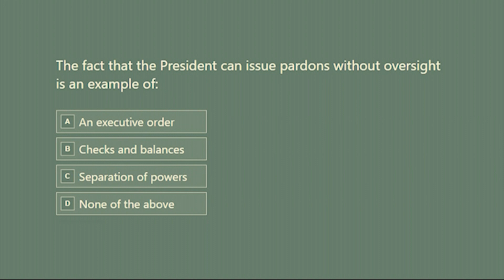Civics Bee Emphasizes the Importance of Government Operations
Learning about how our government operates and affects us as citizens is important, and we've got all the details on an upcoming civics bee that emphasizes that info.